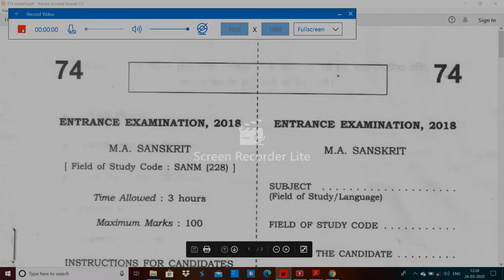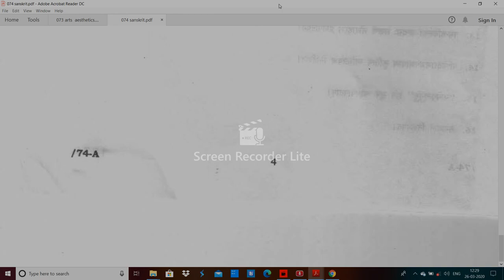JNU 074 MA sanskrit Entrance paper 2018 by hitesh kumar